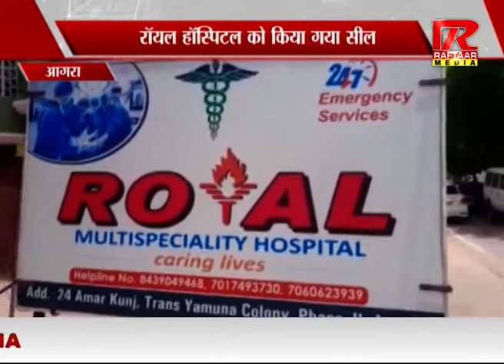हॉस्पिटल में भ्रूण हत्या का मामला | रफ्तार मीडिया सच के साथ